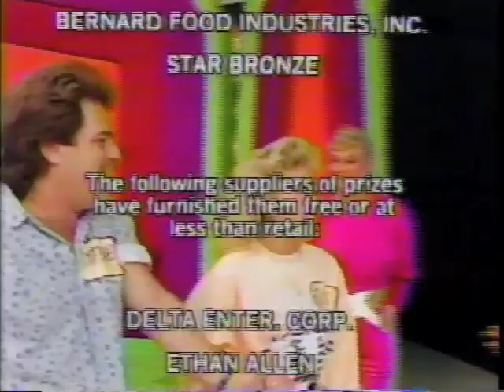Dian Parkinson - Classic Clip Pack 17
The classic packs feature vids of Dian from the Rod Roddy era on TPIR.

A mix of new and old clips including showcase skits, a bit of Janice and Holly, games of bump, chat sessions, swimsuits and more. Dian in regular show outfits (and at her nipply, jiggly best) make up the majority of the compilation.